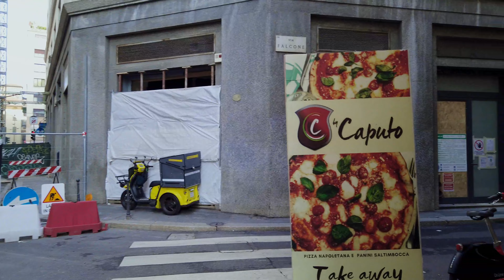Milan, ITALY | 4k Walking Video | City Sounds | Duomo Galleria Vittorio Emanuele II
Walking your Milan Italy, Exploring Galleria Vittorio Emanuele and Duomo.  City sounds for sleeping and relaxation. These are the top things to see in Milan.

Walk with us on this perfect 56ºF day through the bustling streets of beautiful downtown Milan. We walk past fashionable businessmen and vacationers alike. Hear the sounds of the trolly metro whiz by as we weave through the streets and alleyways to make our way to the Piazza del Duomo to see the Duomo di Milan. Hundreds of people taking photos of this gorgeous cathedral as pigeons fly and the sun shines. We end our walk at the Galleria Vittorio Emanuele II, the oldest shopping center in Milan. Look up to see the amazing architecture and glowing glass ceiling. Ciao Bella!

Have you visited the amazing city of Milan?

For full length travel videos.

00:00 Intro
00:58 Lively streets
04:51 Back alley detour
07:11 Via Filodeammatici
09:34 Palazzo Reale di Milano
10:30 DUOMO!!
12:09 Galleria Vittorio Emanuele II
13:14 Heart of the shopping street